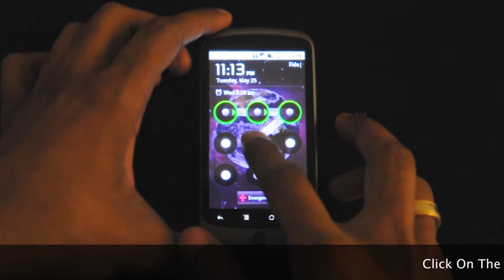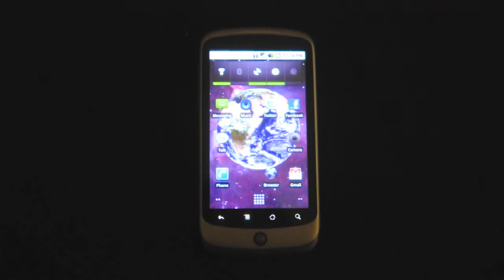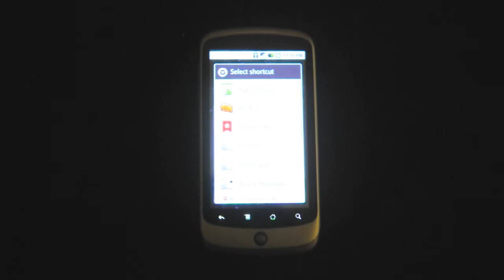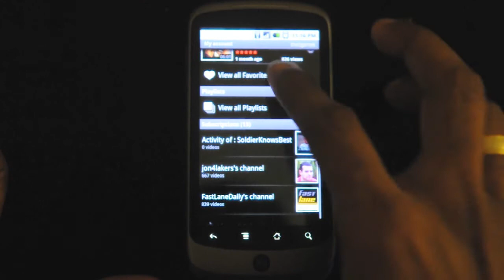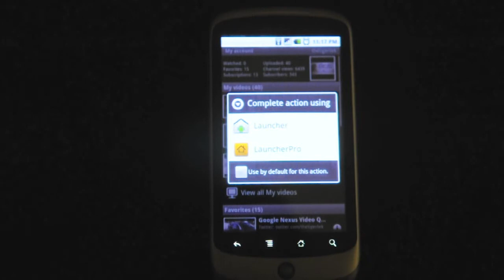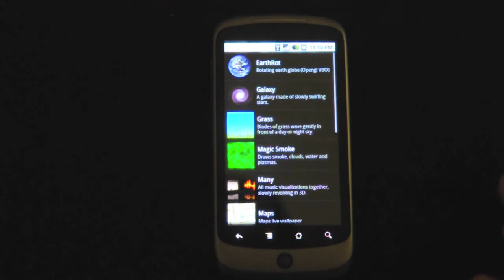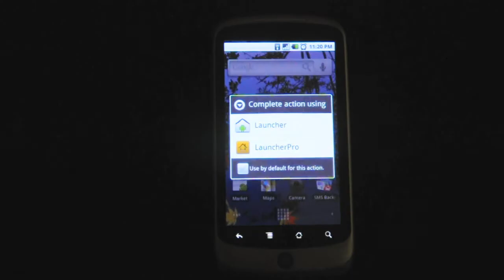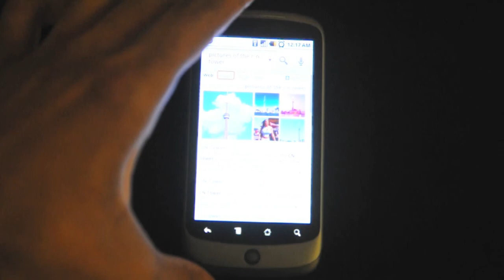Google Nexus One Review Part 1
This is part 1 of my in-depth look at Google Nexus One interface. On this video I will go through some of the key features of the Nexus One Android OS. The Nexus One is made by HTC but branded and distributed by the search giant Google. Make sure you check out the part 2 video more detail of the phone customizing capabilities. Thank You for watch.

(Nexus One Video)